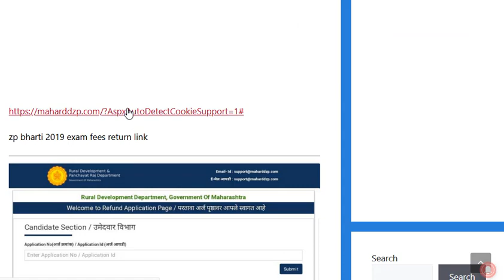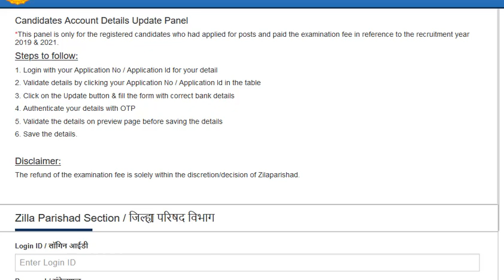ZP Bharti 2019 चे फी परत साठी लिंक - ZP Exam Fees Refund Link